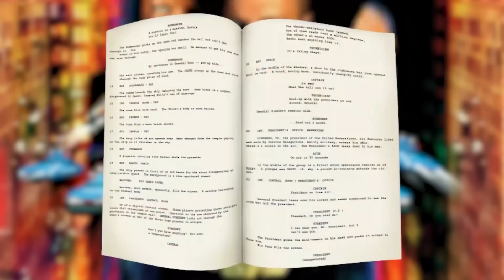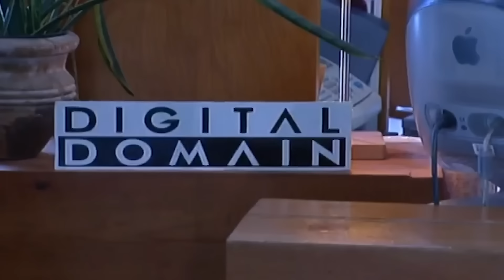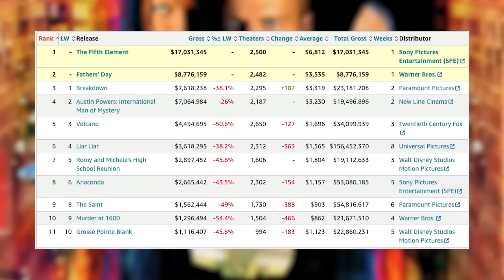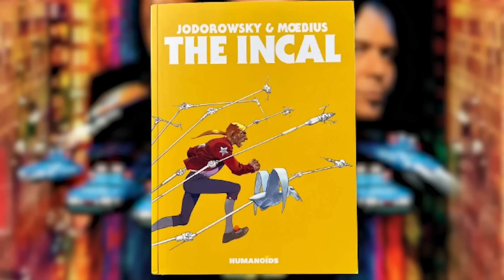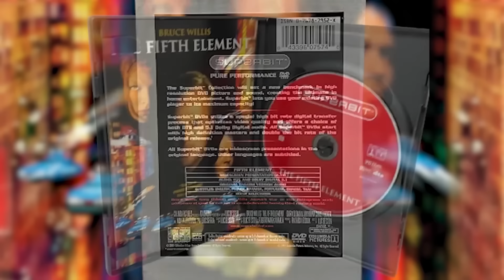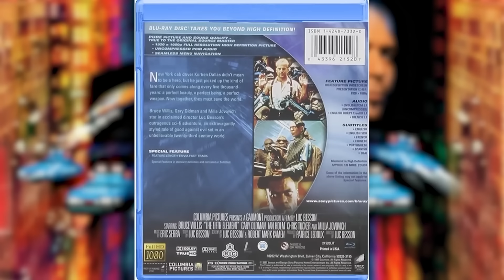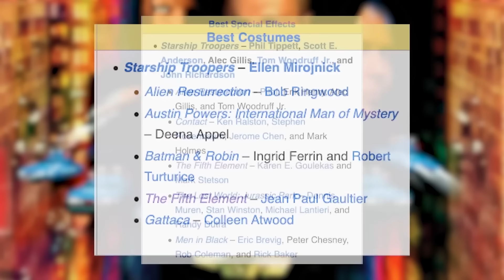WTF Happened to The Fifth Element?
What would you say is the best Sci-Fi movie ever made…Empire Strikes Back, Blade Runner, 2001: A Space Odyssey, Alien, Star Trek:Wrath of Khan, The Matrix, Total Recall or even The Adventures of Pluto Nash? Those are all well and good and some of the best genre defining films, but what if I told you there was a movie that defied the genre in every way. One that has stood the test of time and transcended the genre. The film I’m talking about is Luc Besson’s 1997 classic The Fifth Element starring the great Bruce Willis.

So let’s hail a cab driver, win a contest to Fhloston Paradise and save the universe as we find out WTF Happened To This Movie?

Music